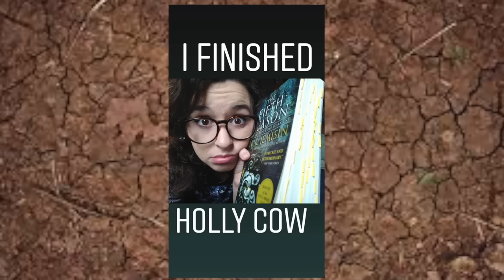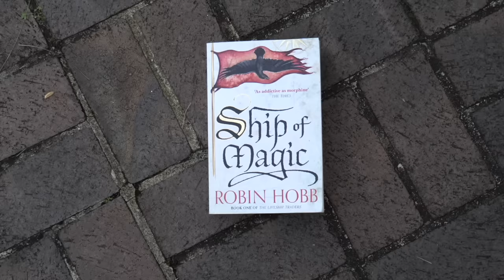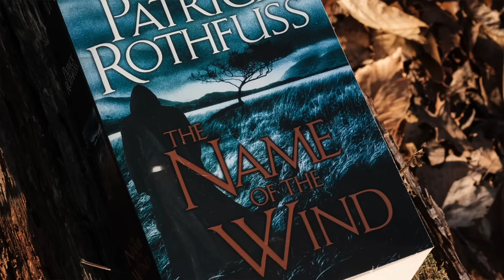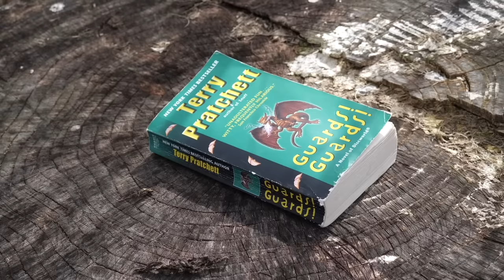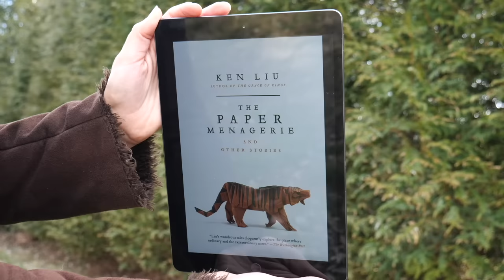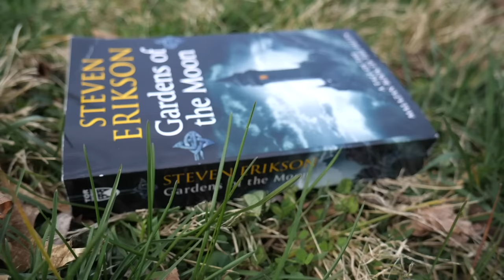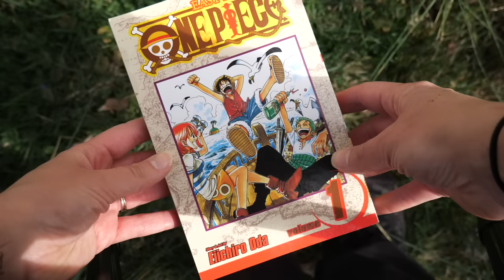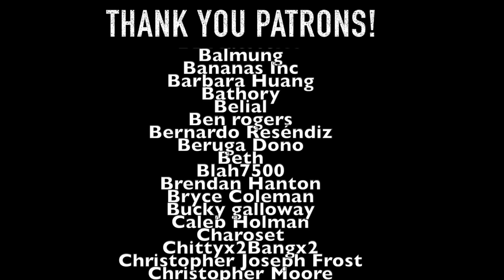The Best Written Fantasy | Top 10